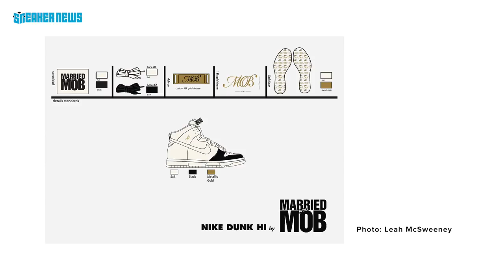Drunken Night Turns Into Nike Collaboration | Beyond The Box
Leah McSweeney started her streetwear brand Married To The Mob in 2004. Since then, she’s collaborated with major brands, artists, and shops such as Nike, colette, KAWS, and much more.

Sneaker News presents ‘Beyond The Box’, a series that dives deep into the true backstories of the most coveted sneakers in history. We’re joined by Leah McSweeney, founder of Married To The Mob and frequent industry collaborator. The shoes inside the unmarked box are a complete mystery; our guests have no idea what they’re unboxing.